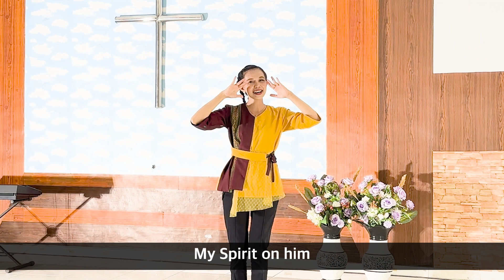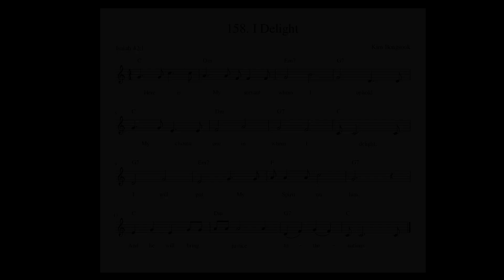(Isaiah 42:1) Bible Verse 158. I Delight